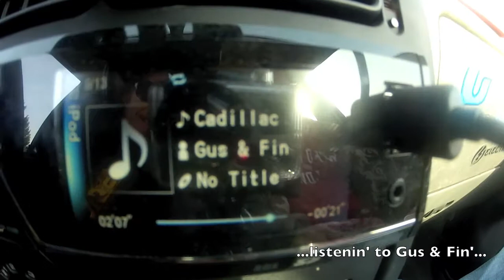FIUL 2 - Gus & Fin - Cadillac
This video also features The Nosy Diva and UkeHeidiUkeAida... but also my man... POOL!!!